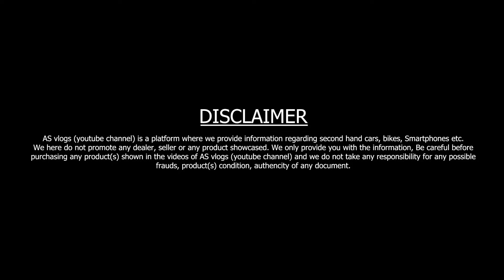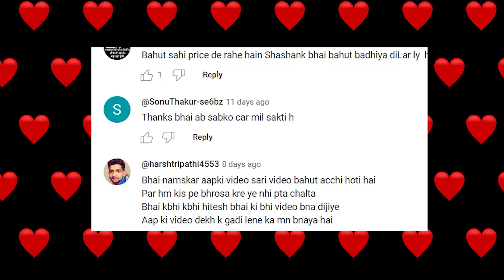Lucknow में शोरुम जैसी कारें लाखों सस्ती | Cheapest Luxury & Budget Cars in Uttar Pradesh | AS vlogs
दोस्तों इस वीडियो में मैंने आपको Metro Car Sales की Second Hand Cars दिखाई हैं।

1. My Favourite Earphone
2. Boat Wireless Neckband
3. One Plus Buds Z
4. One Plus 10,000 mAh Power Bank
5. Mi 20,000 mAh Power Bank
6. Apple Wireless Airpods
7. Apple Lightning to 3.5 mm Jack Adapter

Dealership Name : Metro Car Sales
Add : Near Badshah Nagar Metro Station,
Badshah Nagar Lucknow, Uttar Pradesh
Call Timing : 10:00 AM to 7:30 PM